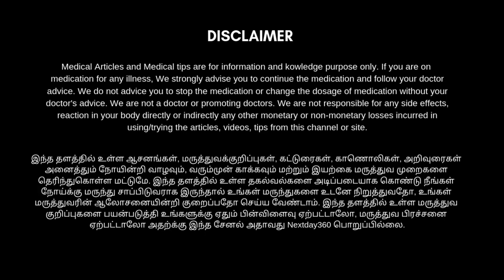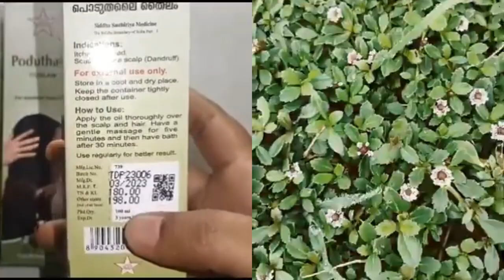Dandruff இல்லாத தலைமுடியை பெற இதை செய்யலாம் | பொடுகு நீங்கி முடி வளர | Next Day 360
பொடுதலை தைலம் - Poduthalai Thailam
SKM Poduthalai Tailam 100ml

SKM Poduthalai Thailam 200 ml